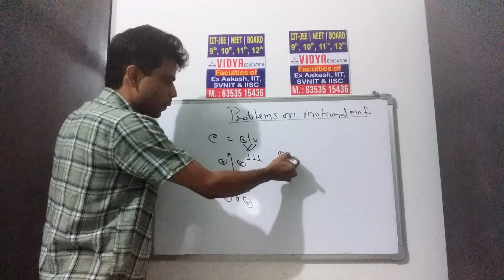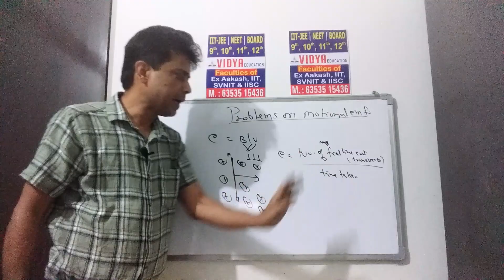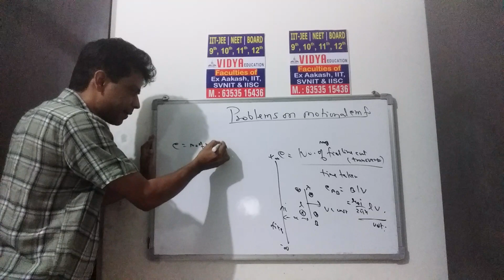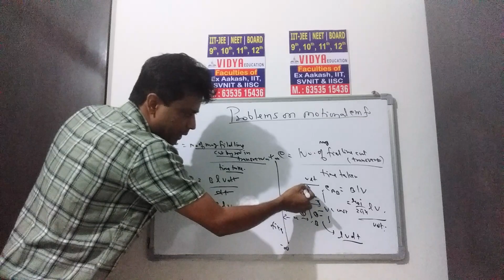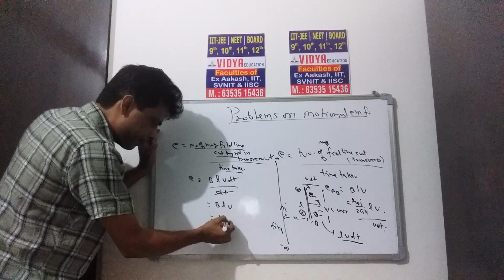Motional emf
Electromagnetic  induction